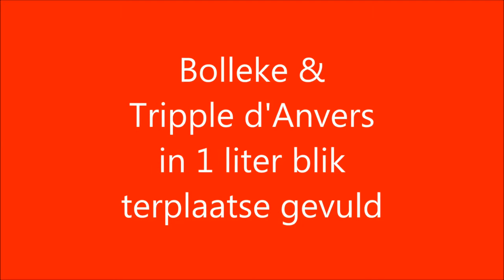Stadsbrouwerij De Koninck viert Valentijn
Met literse blikken van het Bolleke en Tripple d’Anvers vierde de Brouwerij Valentijn.